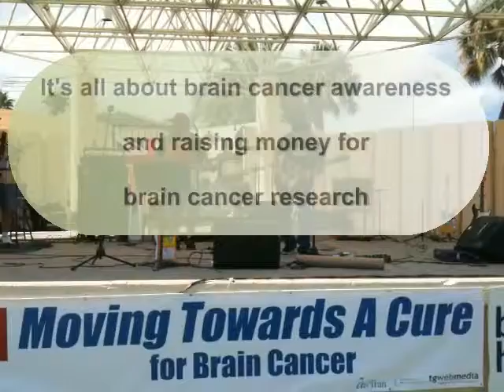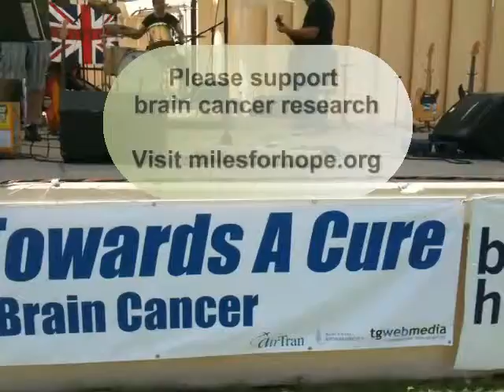Moving Towards A Cure 09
We had a great day in Clearwater florida.  Great cause, nice venue, healthy family activity and great fund raiser for a great cause.  All that greatness and this is a cheesy video from my iPhone.